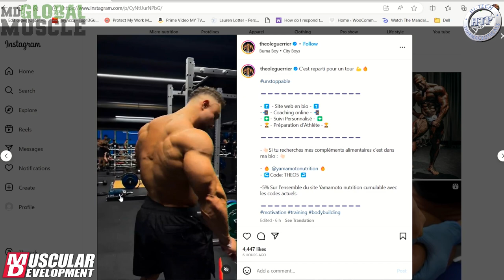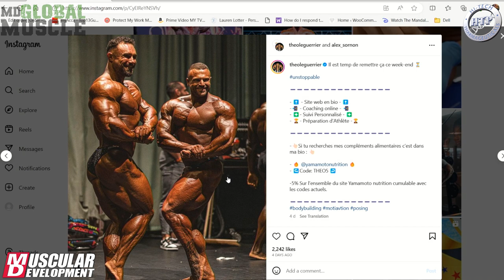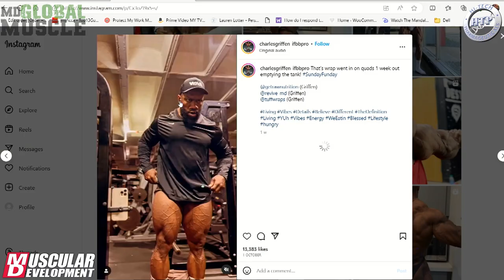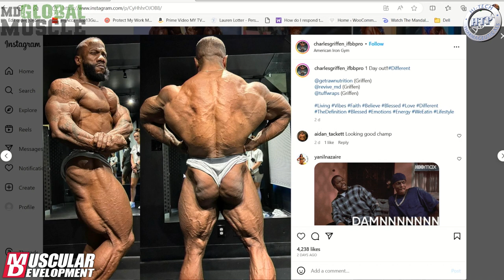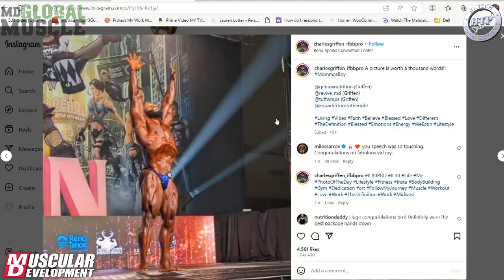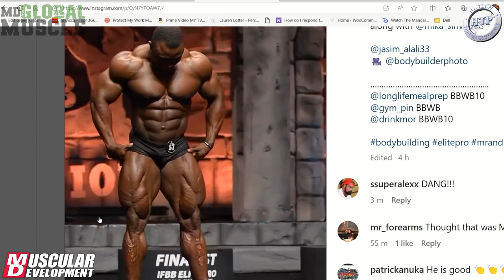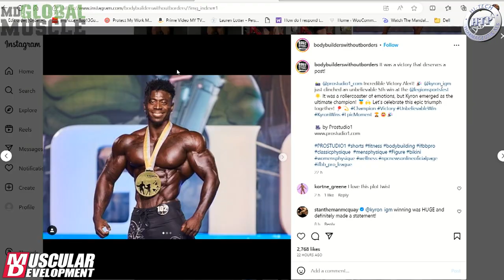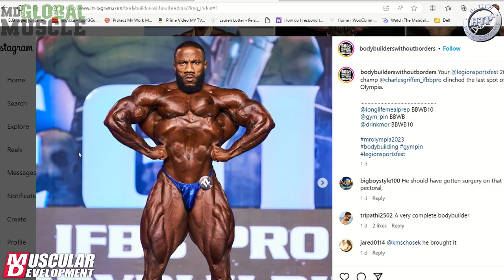Charles Griffen & Theo Leguerrier WINNER interviews! | MD Global Muscle | S5 E50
ATTENTION!!! We have @legionsportsfest 🇺🇸 AND Olympus Pro Champs both in this latest @mdglobalmuscle guys.

First up we had French sensation @theoleguerrier 🇫🇷 snagging the FINAL @mrolympiallc qualifier here in Europe, fending off tough competition in Italy last Sunday, 31 year old Theo is going to his SECOND Mr. Olympia in just a few weeks time.

Then we had the feel good story of ‘Legion’ winner @charlesgriffen_ifbbpro, after suffering a potentially career ending injury back in April, Charles was NOT deterred & WON the last American qualifier last weekend.

And, we also had a LIVE review of the livestream at prejudging (& results) of Italy’s awesome pro show, and, of course, the industry’s latest industry goings on in Hot News.

MD Global Muscle, for TRUE bodybuilding fans ONLY.

Hey, want to stream like us? Get StreamYard today and save $25 with this credit!

The MD Power Hour has Struck!  Catch it every week with two of MD's best: Ron Harris & Giles Thomas, and sometimes for fun we may just do this LIVE!  And We Did!  And we're doing it again!!  Details to follow - keep your notifications on!

2023 Olympia Weekend is next and Team MD is READY with Ron Harris & Jose Raymond in Orlando. MD's coverage is provided by Hi-Tech Pharmaceuticals find out more

With Giles & Jen - where we talk about stuff you will not see in our regular videos! And sometimes, we have guests too!!